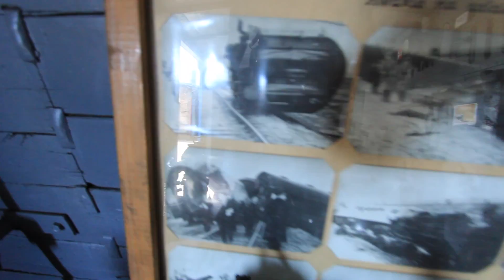Railian - Interrail naar Polen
Vanaf vandaag start de reis door Europa! Ik heb drie weken door Europa gereisd, en heel veel verschillende plekken bezocht! De eerste stad waar ik ben geweest is Poznan. Daar neem ik jullie mee met de hoogtepunten in en rondom die stad.